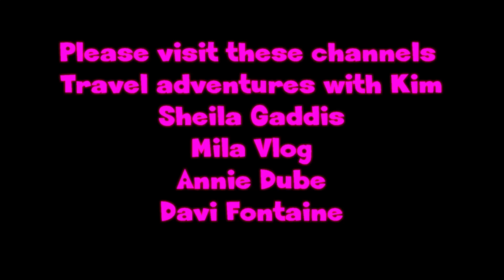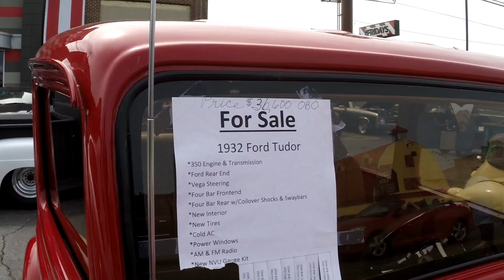2020 ROD RUN IN PIGEON FORGE TN.WEDNESDAY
Join Marie and myself as we yet take you further into the exciting world of the ROD RUN  for 2020 in PIGEON FORGE TN.

OUR GOAL IS TO BRING YOU FUN,INFORMATIVE EXCITING VIDEOS OF THE MOST BEAUTIFUL PLACE ON EARTH. THE SMOKY MOUNTAINS, PIGEON FORGE.GATLINBURG. SEVIERVILLE. SMOKY MOUNTAIN NATIONAL PARK. SMOKY MOUNTAINS.We are a full service channel that offers the viewer many options for Visiting new places as well as visiting the places we go Virtually. Come with us to the JEEP INVASION,The ROD RUN, SASQUASH MEET, FALL FEST, WINTER FEST, SPRING FEST, CHRISTMAS FEST, CHILI COOK OFF and so much more. We'll show you where to get the cheapest Hotels, the best Hotels and how to avoid the TRAFFIC JAMS  that sometimes happen. We travel to many locations and you are invited to Take a seat in our Virtual Tour Bus. Please help us GROW.